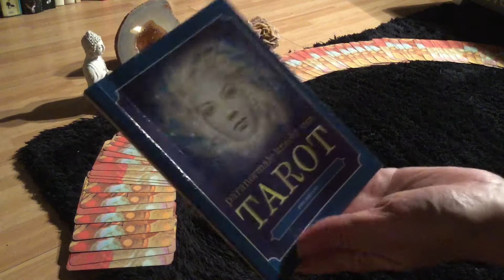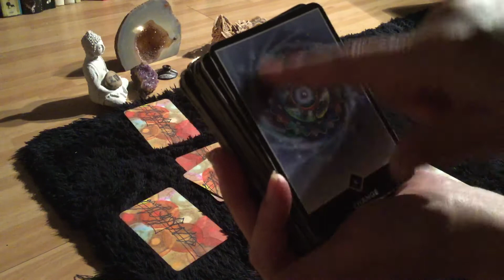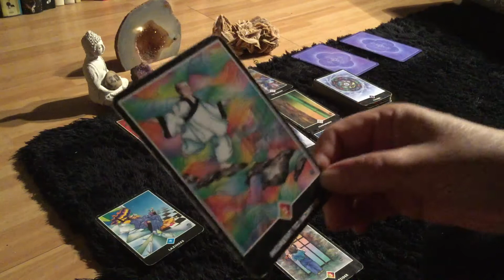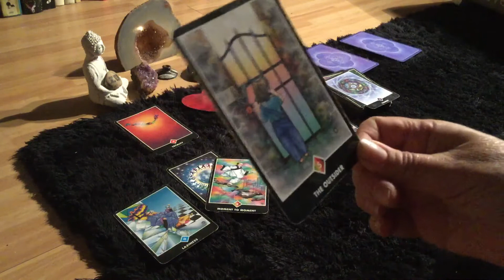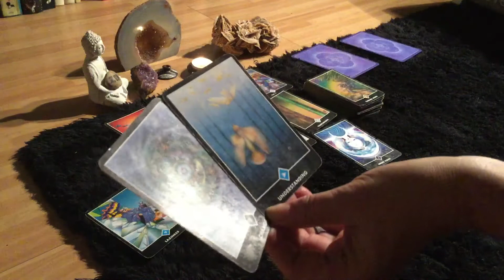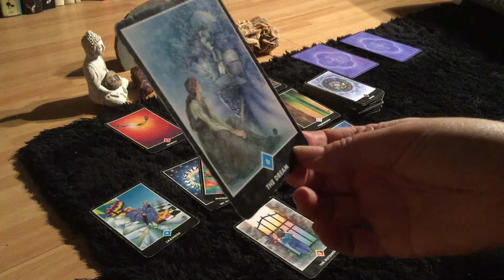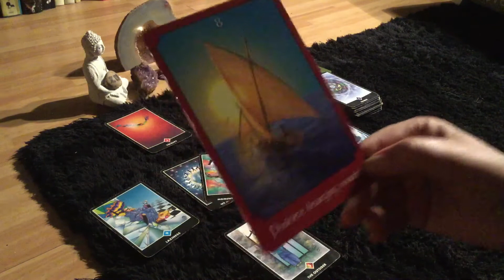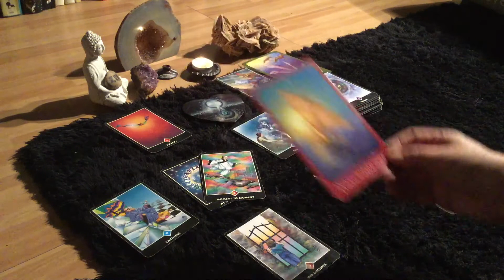Intuïtieve tarot Sterrenbeeld tweelingen ♊️ maand december 2017! ❤️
Indien je voor deze gratis readingen graag een keer een donatie wilt geven dan ben ik je daar heel dankbaar voor. Daarmee support je mijn missie.
Hartelijk dank. 🙏❤️